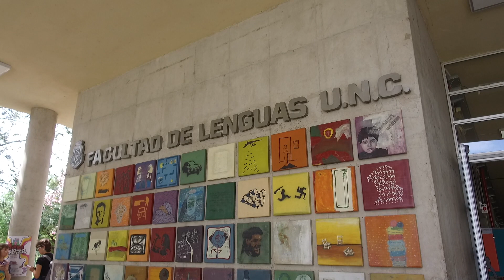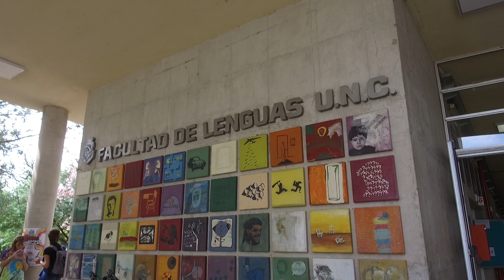Banco de ayuda permanente para docentes de Lengua y Literatura